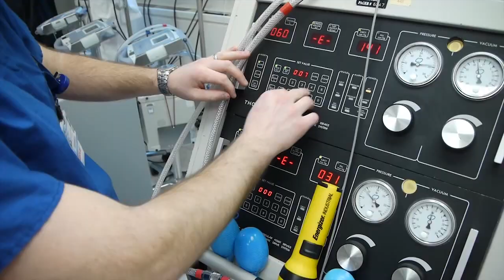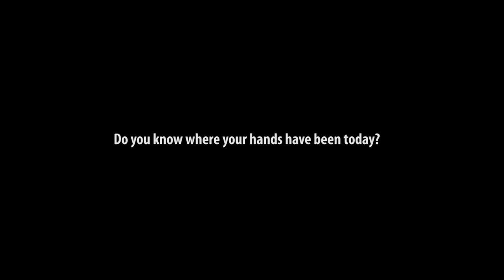Busy Day -- Where Have Your Hands Been? | UPMC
Chad Eckert, UPMC hand hygiene video contest winner and senior biomedical engineer at UPMC Presbyterian, shows us his hands' busy day to emphasize the importance of hand hygiene. Do you know where your hands have been today?